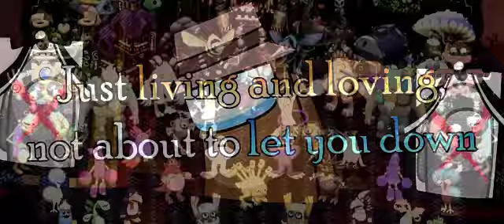Mashup Requested by @thomasparker1644 | MSM x CG5 - Lyin' 2 Me + Earth Island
Credits in the title